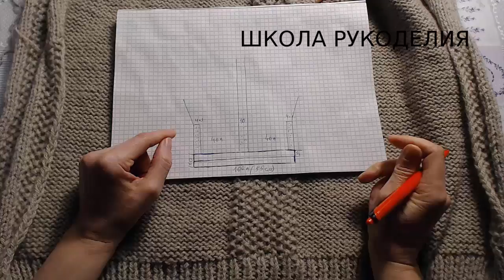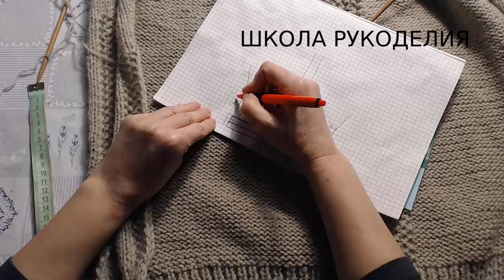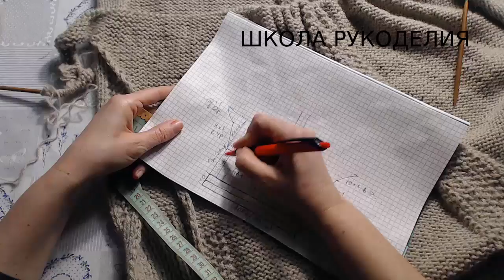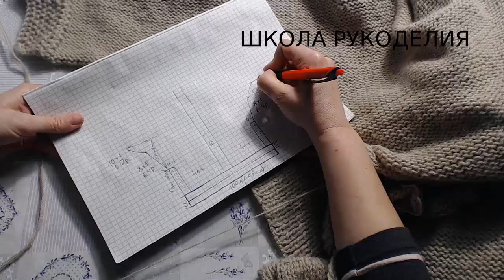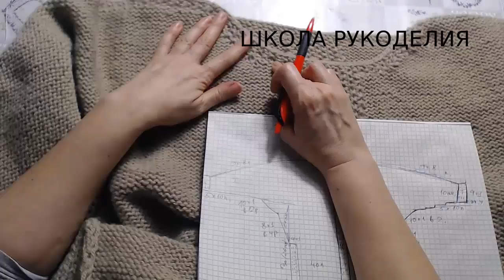СВИТЕР ОВЕРСАЙЗ ИЗ ДВУХ ДЕТАЛЕЙ//МК НЕ ДЛЯ НОВИЧКОВ